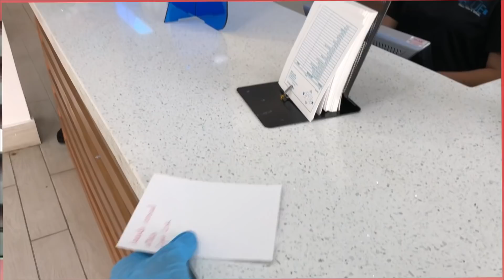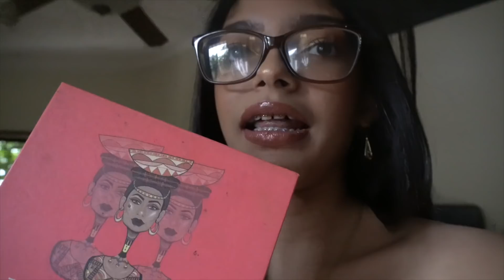FUIMOS A UN CENTRO DE BELLEZA EN PLENA CUARENTENA //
heyy,
Si quieren más videos con mis amigas no olviden escribirmelo en los comentarios, aquí les dejo sus instagrams: